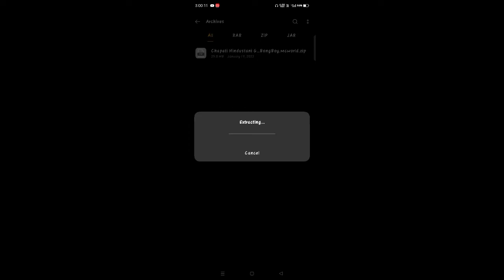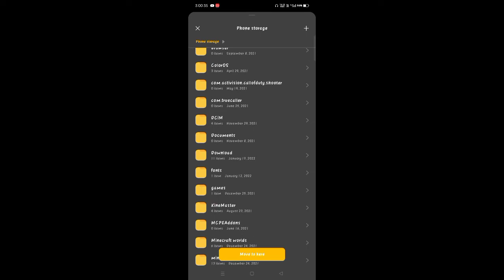How To Download @ChapatiHindustaniGamer World For Minecraft PE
How To Download @Chapati Hindustani Gamer  World For Minecraft PE

support!
no Facebook
No Instagram

Your Quiries :-
chapati hindustani gamer minecraft world download
chapati hindustani gamer minecraft world download with oggy armour
how to download chapati hindustani gamer world in minecraft without zarchiver
how to download chapati hindustani gamer world
how to download chapati hindustani gamer world in minecraft
how to download chapati gamer world
how to download chapati gamer dubai city
how to download chapati hindustani gamer world in minecraft pe
how to download chapati hindustani gamer
how to download chapati hindustani gamer world in minecraft with oggy armour
how to download chapati hindustani gamer world in pojavlauncher
how to download chapati dubai city